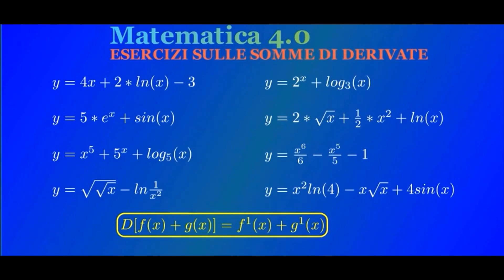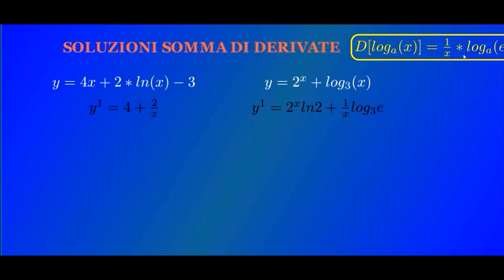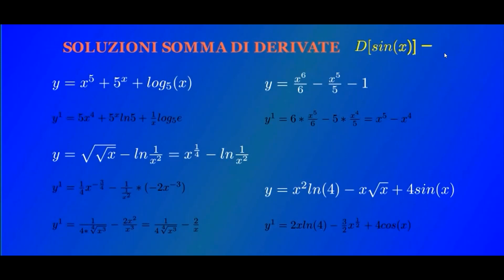Semplici Esercizi sulle derivate - Derivate della somma di funzioni - Somma delle Derivate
Teoria delle Derivate - Esercizi sulle derivate - Definizione di derivata - Calcolo delle Derivate
Derivata di una funzione come limite del rapporto incrementale
Derivata di una costante
Derivata di un esponenziale
Derivata di una radice
Derivata di un logaritmo
Derivata di un prodotto di funzioni
Derivata di un quoziente di funzioni
Derivata del sen
Derivata del coseno
Derivata del tangente
Derivata del CoTangente
Derivata del ArcSen
Derivata del ArcCos
Derivata del ArcTangente
Derivata del ArcCoTangente